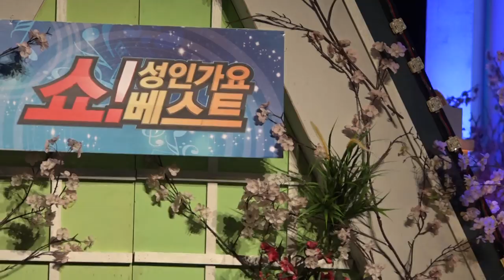가수 유도희-찾아오세요_inet-TV_쇼! 성인가요베스트-영등포아트홀_영상감독 이상웅-2015.02.25. 00154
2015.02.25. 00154. 가수 유도희-찾아오세요_inet-TV_쇼! 성인가요베스트-영등포아트홀_영상감독 이상웅_leesw.(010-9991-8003)